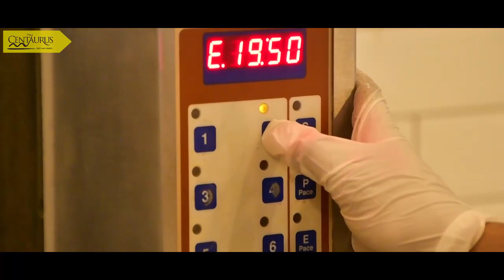Cinnabon | Backed Food | The Centaurus Mall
Cinnabon is an American chain of baked goods stores and kiosks, normally found in areas with high pedestrian traffic such as malls, airports and rest stops. The company's signature item is the cinnamon roll. As of December 2017, there are more than 1,200 Cinnabon bakeries operating in 48 countries. Its headquarters are in Sandy Springs, Georgia, United States.